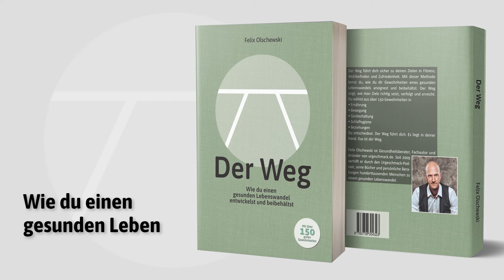Wie Verantwortung dich zum Erfolg führt: In Gesundheit, Abnehmen ... Leben!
Was gewinnst du, wenn du Verantwortung übernimmst? Warum musst du für dein Leben die totale Verantwortung übernehmen? Warum kann kein Arzt dich heilen und kein Coach dünn machen?
Warum musst du dich um viele Dinge selbst kümmern? Wie sieht der universale Weg zum Erfolg aus?

Oder unterstütze diesen Podcast durch den Kauf eines meiner Bücher:
"Der Weg"
Einfach abnehmen
Einfach kochen - Methoden und Rezepte
Einfach essen - die beste Ernährung für mich
Das Urgeschmack-Kochbuch
Das Urgeschmack-Dessertbuch
Urgeschmack Einstieg

Timestamps:
0:08 Einleitung
2:11 Gewohnheit #4: Übernimm die Verantwortung
3:10 Meine Mutter hatte Darmkrebs
4:58 Besitze dich Selbst
5:49 Der Weg
6:11 Wenn etwas für dich wichtig ist, musst du investieren
7:47 Ein Drittel aller Ärzte taugt nichts
11:37 Ärzte heilen dich nicht
13:07 Was dir wichtig ist, ist meist nur dir wichtig
17:17 Dein Weg zum Erfolg
18:51 Zusammenfassung